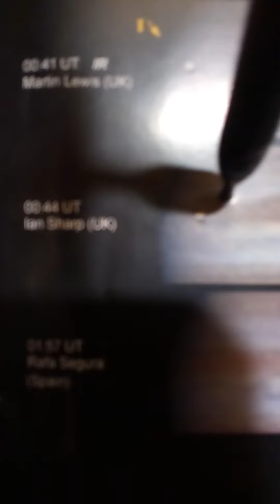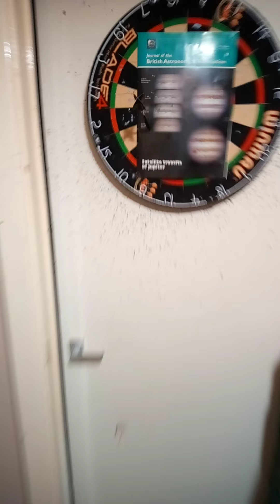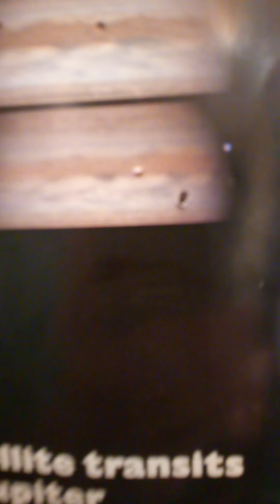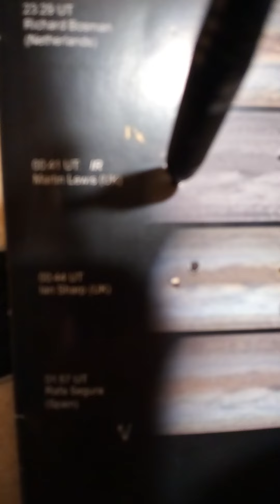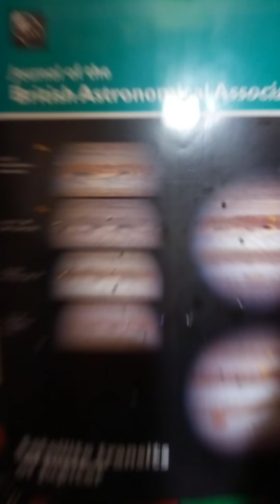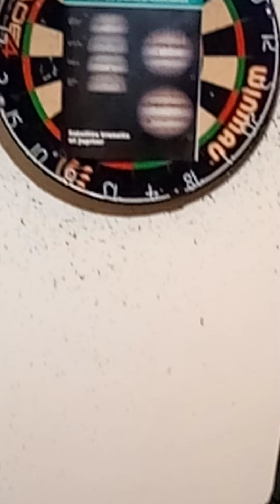Entitled,lafin A to epEP coowl